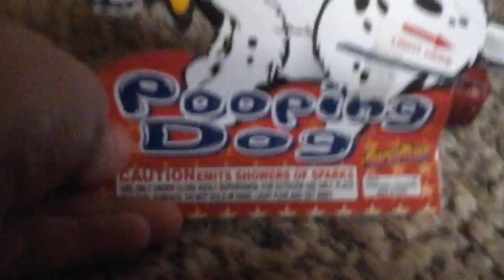Fireworks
Hope you like it byeeeee